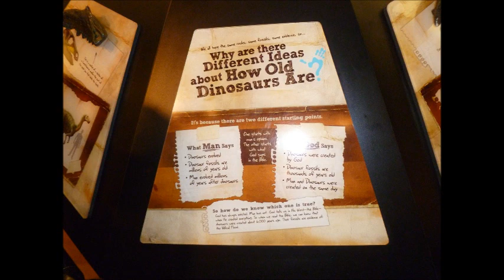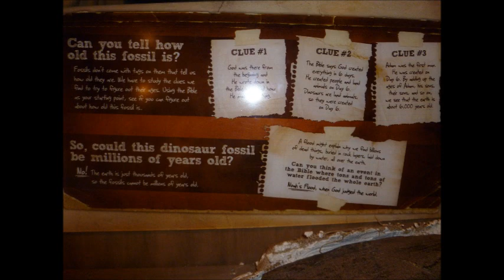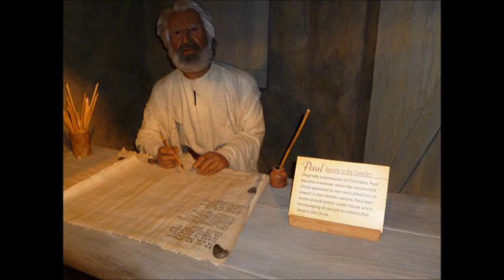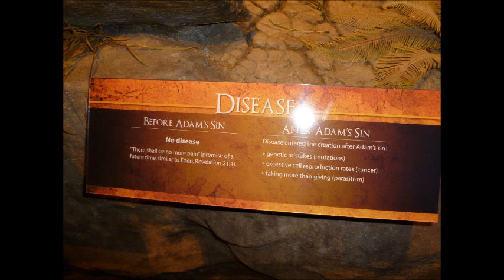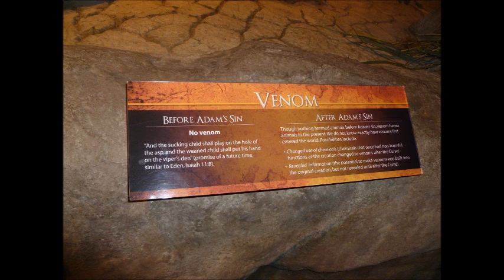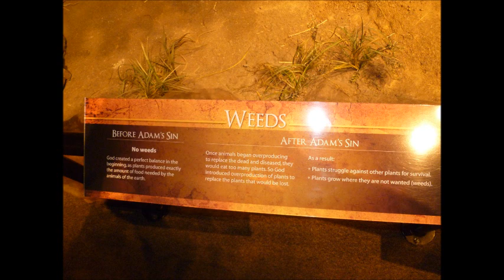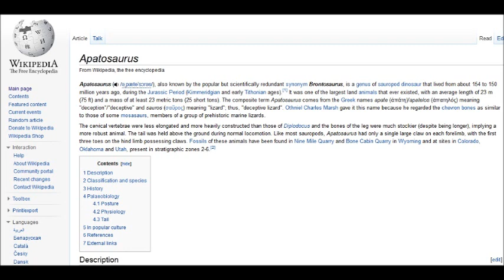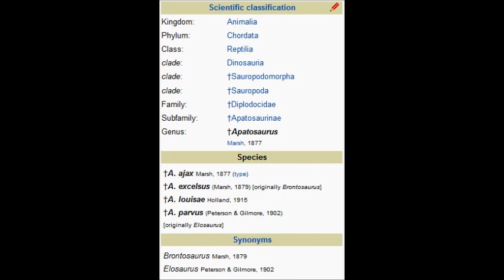Marc Maron - Creation Museum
In August of 2011, I bought and listened to Marc Maron's "This Has To Be Funny."  When I listened to this amazing track I was heartbroken to have missed my chance to see the place - I had actually been in Cincinnati the previous month.  I resolved to go and see it for myself, and while I was there I took pictures so that I could both record my own impression and make this video.  All pictures from the museum are mine except for the zoomed-out picture of the Ark model (I remembered the close-up but not the whole shot) and the picture of the kid on the triceratops (I saw it but forgot Marc had talked about it).  All other pictures were taken from Google Images and screen caps of Wikipedia and Google Maps.

Also, regarding why comments are disabled:  comedy is touchy stuff.  What's funny to me may offend someone else.  Comedy about religion or religious institutions is very offensive to some people and other folks like to push those people.  Given that I don't want to encourage more YouTube flame wars, well, it's easier for everyone if we just don't let it start.